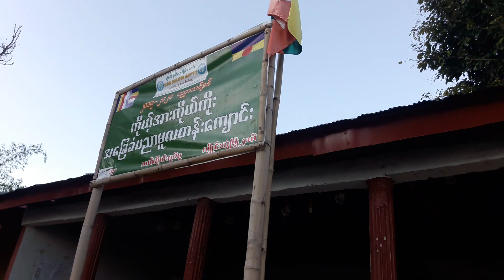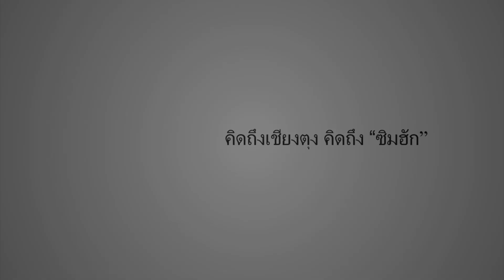ไปแอ่วหมู่บ้านสาวบ้านปางน่ารักเชียงตุง Welcome to Wan Ban village in Keng Tung and visit with Girls.